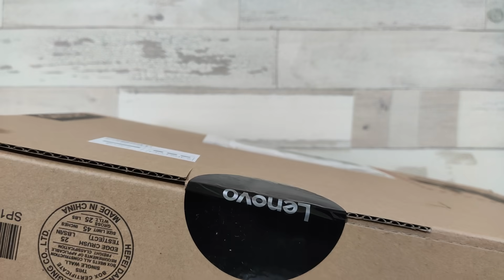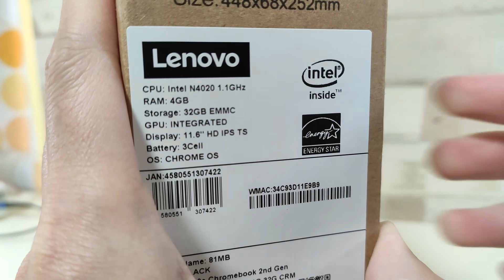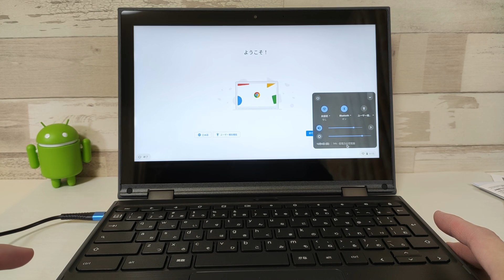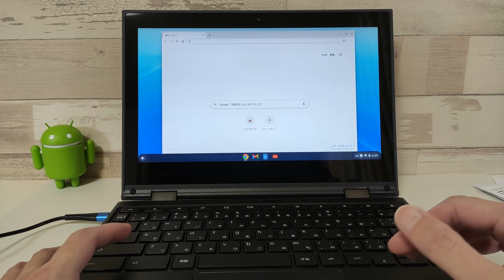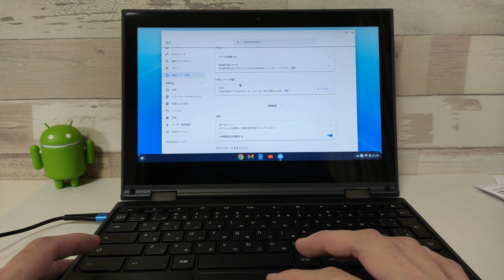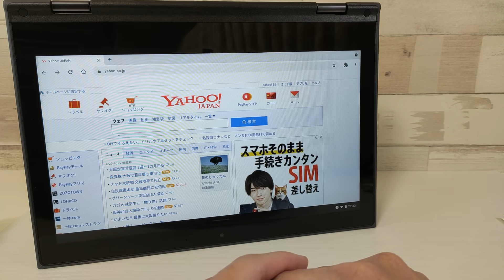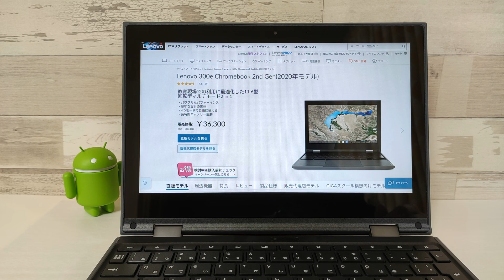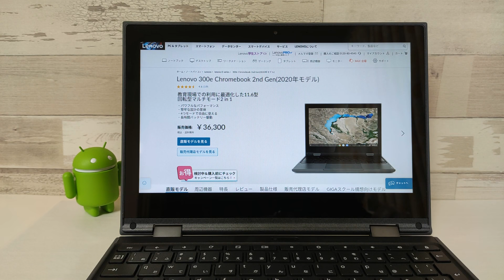Lenovo 300e Chromebook 2nd Gen【開封】19,800円で買えるChromebook! 安いけど妥協なし IPSタッチパネル 回転ヒンジ MIL規格対応 全部入り！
■ 楽天ならまだ買えるかも でもちょっと高いです

■Lenovo 300e Chromebook 2nd Gen 2020年モデル 購入先

Lenovo 300e Chromebook 2nd Gen 2020年モデルの開封＆紹介動画です。
価格は破格の19,800円！ この価格でIPSタッチパネル 360度回転ヒンジでタブレット、テントモードなど使い方いろいろ！ 教育機関向けChromebookでカメラも二つ搭載し、アウトカメラで撮影可能！
MIL規格にも対応し耐衝撃性もあり！
激安ながらお買い得な全部入りChromebookです。